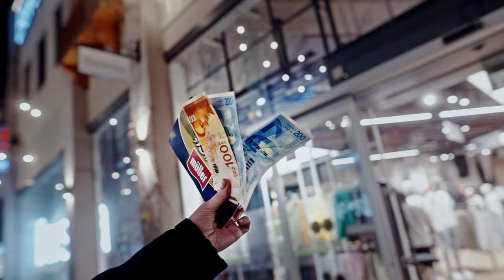The Queen of Müller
חדשה ל Müller

מולר ישראל Muller הזמינו את הצרכנים.ות לבחור את המלכה שלהן.ם
מתוך אלפי משתתפות ומשתתפים נבחרו סה"כ 20 מלכות
שזכו לפינוק מהטבע

צילום ועריכה | Liron Afuta
מפיקה מטאורית | כרמית טרבלסי סילם
מנהלת שיווק קהלים טרה | Yehudit Tal
משרד פרסום | Yehudit Tal